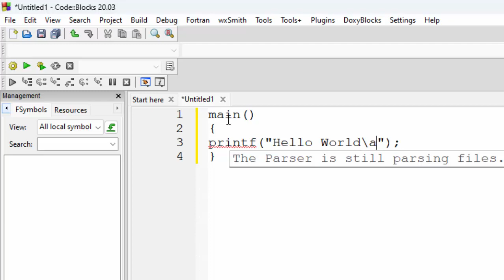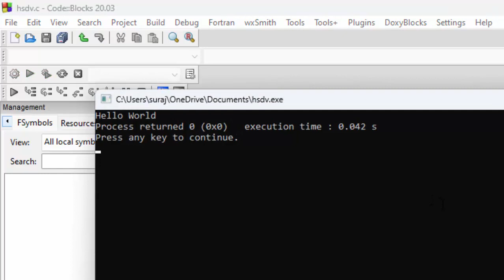Produce beep sound in C Language@COMPUTEREXCELSOLUTION